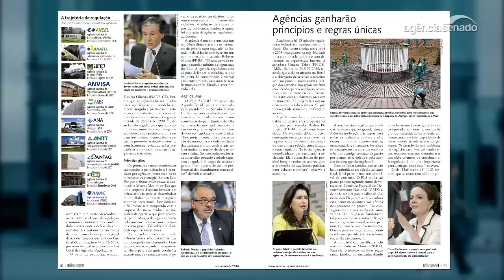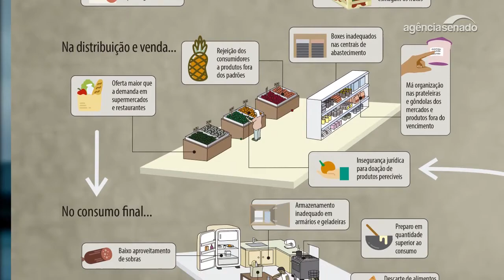Agências reguladoras e desperdício de alimentos são os temas da revista Em Discussão!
Como garantir mais transparência e eficiência para as agências reguladoras e o que pode ser feito para diminuir o desperdício de alimentos no Brasil. Esses são os assuntos principais da edição número trinta da revista Em Discussão.

Assunto de capa da revista, as agências reguladoras normalmente aparecem na imprensa associadas a queixas de consumidores contra empresas de telefonia, planos de saúde e companhias aéreas. No entanto, problemas na atuação das agências podem trazer prejuízos ainda maiores à economia. Uma norma mal elaborada, por exemplo, pode afetar a competitividade de um determinado setor e levar a consequências, como perda de produtividade, receita, credibilidade e investimentos.

Por essa razão, o Senado discute a proposta de uma lei geral das agências reguladoras. O objetivo é melhorar a supervisão das concessionárias de serviços públicos, garantir maior participação dos consumidores nas decisões dessas autarquias e evitar seu aparelhamento por ministérios e empresas reguladas.

Outro tema da revista é o desperdício de alimentos. Segundo a Organização das Nações Unidas para Alimentação e Agricultura, trinta por cento de tudo que é produzido no mundo se perde em alguma parte da cadeia alimentar. No Brasil, cerca de vinte e seis milhões de toneladas de alimentos são desperdiçados, enquanto mais de sete milhões de pessoas passam fome. Problemas de capacitação, infraestrutura e falta de informação estão entre as principais causas desse quadro.

Para mudar essa realidade, os senadores discutem a aprovação da Política Nacional de Combate ao Desperdício e à Perda de Alimentos. A proposta estabelece uma série de medidas, como a educação dos consumidores, estímulo à maior eficiência na produção e transporte, além de incentivo para doações de sobras.